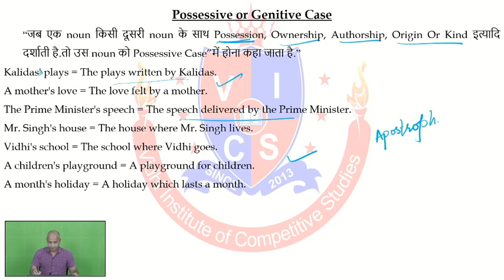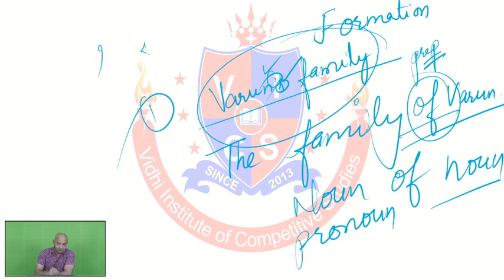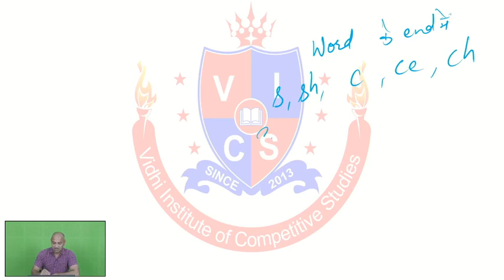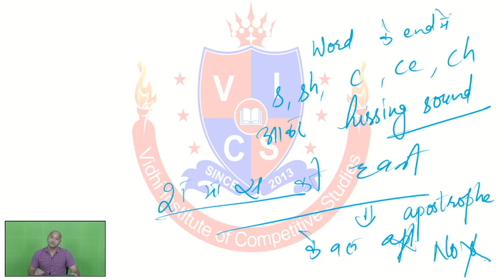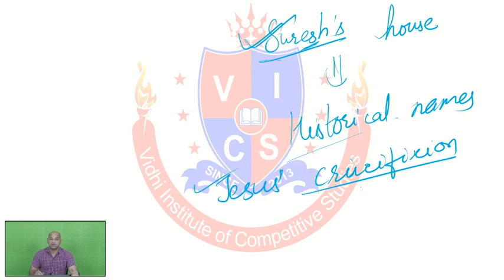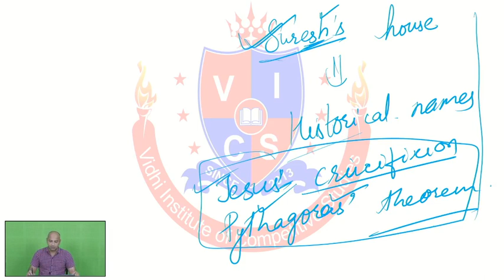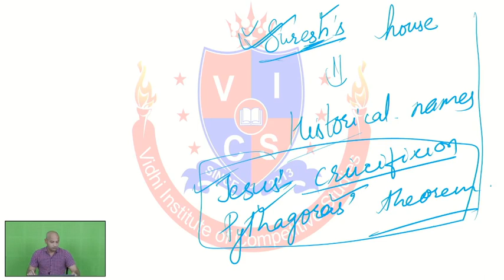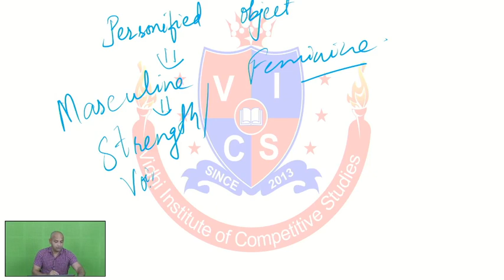Grammar Possessive Case 1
Delve into the concepts of the Grammar in the easiest manner.
Watch the videos and refer to a good book.